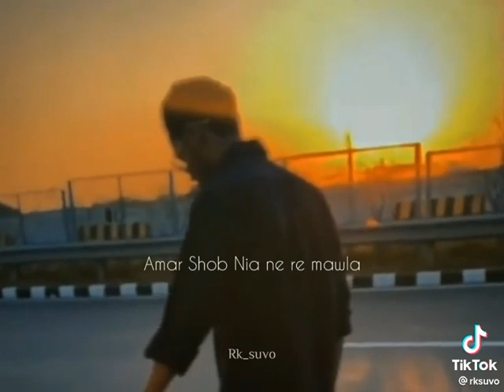আমার সব নিয়া নেরে মওলা সব নিয়া নে